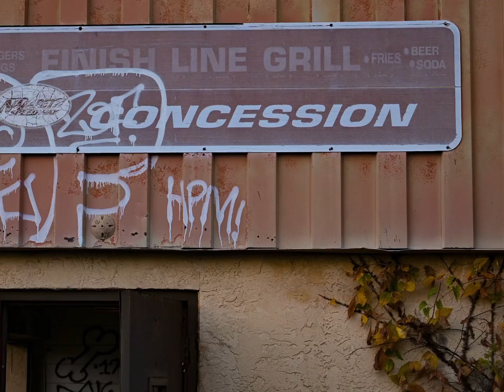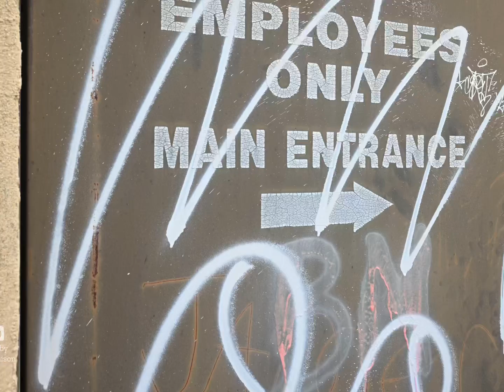Abandoned Speedway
Visited in the summer of 2021.